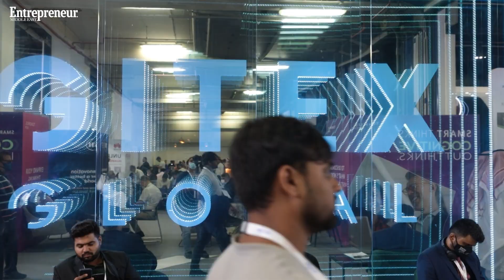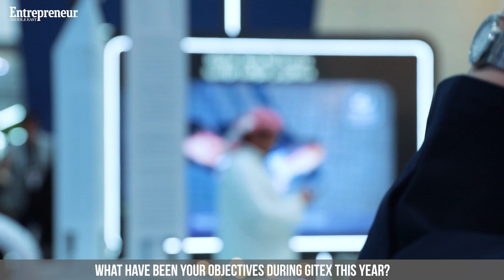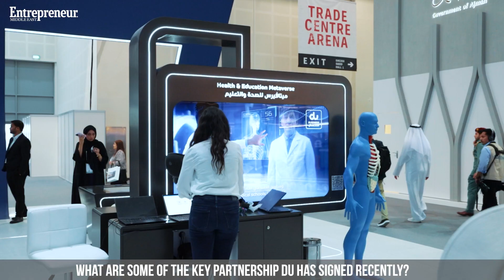Jasim Alawadi, Head Of Government And Key Accounts Segment, Du, On His Enterprise's Key Partnerships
On the sidelines of GITEX Global 2022, Jasim Alawadi, Head of Government and Key Accounts Segment at Du, spoke to Entrepreneur Middle East to discuss some of the major announcements and key partnerships made by his enterprise during the week-long event. Alawadi also described what du has aimed to achieve through its showcasing of next-generation technologies at GITEX Global.